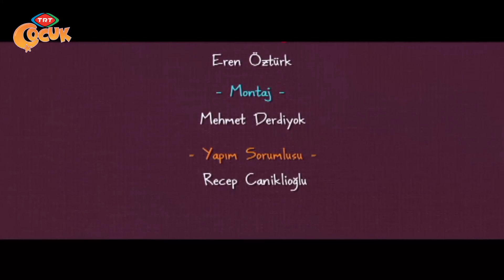Canım Kardeşim - İstiyorum da İstiyorum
Mine ve Müge okulda gördükleri bir arkadaşlarından heveslenip cep telefonu sahibi olmak isterler. Galip bey ve Lale hanım çocukların cep telefonu kullanmalarının çocuk yaşta uygun olmadığını anlatırlar. Cep telefonu bir ihtiyaçtır , çocuklar için oyuncak değildir diyerek çocuklarının bu isteklerine karşı çıkarlar. Lale ve Galip çocuklarına bu konu da çok eğlenceli bir ders verirler.